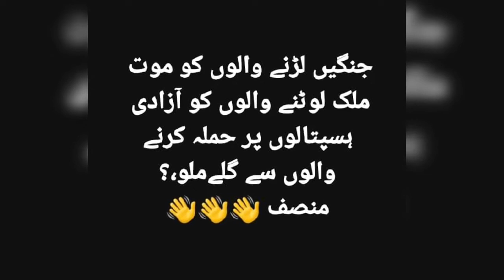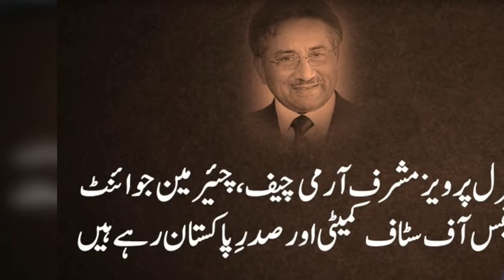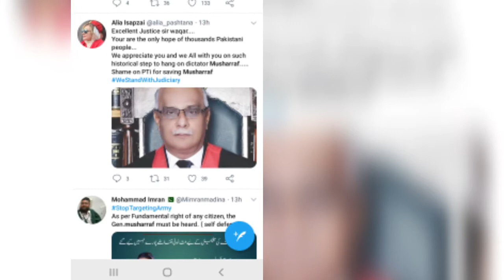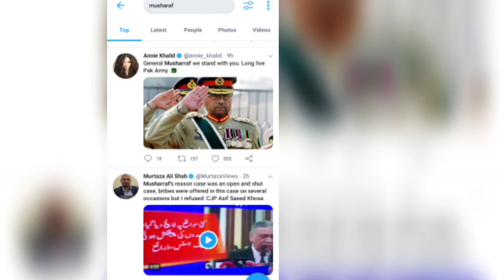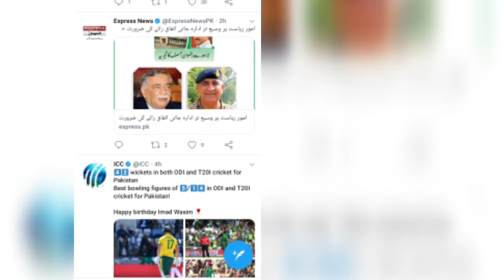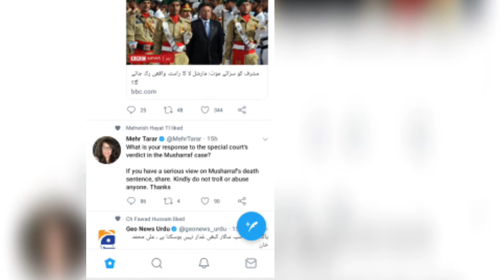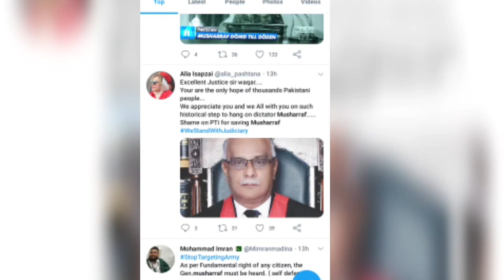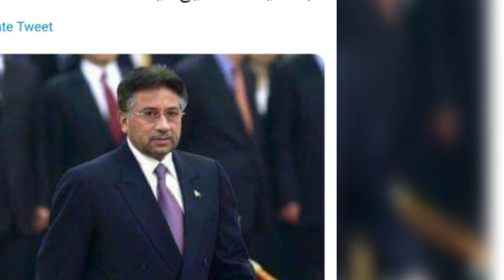Pervez Musharraf case Ka Tafseeli Faisla jari kar dia.Parvaiz Mushraf case decision complete detail.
’مشرف مردہ حالت میں ملیں تو ان کی لاش ڈی چوک پر لٹکائی جائے‘: سنگین غداری کیس کا تفصیلی فیصلہ جاری
پاکستان کے سابق فوجی صدر جنرل (ر) پرویز مشرف کو آئین شکنی پر سزائے موت سنانے والی خصوصی عدالت نے اپنا تفصیلی فیصلہ جاری کر دیا ہے۔
اس تفصیلی فیصلے کے مطابق جسٹس سیٹھ وقار اور جسٹس شاہد کریم نے پرویز مشرف کو آئین شکنی اور سنگین غداری کا مجرم قرار دیا ہے جبکہ جسٹس نذر اکبر نے فیصلے سے اختلاف کیا ہے اور کہا ہے کہ استغاثہ اپنا کیس ثابت کرنے میں ناکام رہا۔
اس فیصلے کے خلاف سپریم کورٹ میں اپیل دائر کرنے کے لیے 30 دن کا وقت مقرر ہے تاہم اپیل دائر کرنے کے لیے پرویز مشرف کو پاکستان واپس آ کر عدالت کے سامنے پیش ہونا ہو گا۔
پرویز مشرف پر آئین شکنی کا الزام تین نومبر 2007 کو آئین کی معطلی اور ملک میں ایمرجنسی کے نفاذ کے حوالے سے تھا اور یہ پاکستان کی تاریخ میں پہلا موقع ہے کہ کسی شخص کو آئین شکنی کے جرم میں سزا سنائی گئی ہے۔
169 صفحات پر مشتمل فیصلہ جمعرات کی دوپہر جاری کیا گیا اور اس میں جسٹس نذر اکبر کا 42 صفحات پر مشتمل اختلافی نوٹ بھی شامل ہے۔
تفصیلی فیصلے میں کہا گیا ہے کہ سنگین غداری کیس چھ برس تک چلا اور ملزم پرویز مشرف کو ان کے حق سے بھی زیادہ شفاف ٹرائل کا موقع اور دفاع کا مکمل حق دیا گیا۔
فیصلے میں یہ بھی کہا گیا ہے کہ استغاثہ کے شواہد کے مطابق ملزم مثالی سزا کا مستحق ہے اور اسے ہر الزام میں الگ الگ سزائے موت سنائی جاتی ہے۔
خصوصی عدالت نے سربراہ جسٹس سیٹھ وقار نے اپنے فیصلے میں قانون نافذ کرنے والے اداروں کو حکم دیا کہ وہ جنرل (ر) پرویز مشرف کو گرفتار کرنے اور سزا پر عملدرآمد کرنے کی ہر ممکن کوشش کریں اور اگر وہ مردہ حالت میں ملیں تو ان کی لاش اسلام آباد کے ڈی چوک لائی جائے جہاں اسے تین دن تک لٹکایا جائے۔
جسٹس وقار نے اپنے اس حکم کی توجیہ پیش کرتے ہوئے کہا ہے کہ چونکہ ماضی میں کسی بھی فرد کو پاکستان میں اس جرم میں سزا نہیں دی گئی اور عدالت نے اپنا فیصلہ مجرم کی عدم موجودگی میں سنایا ہے۔ اس لیے اگر مجرم سزا پانے سے قبل اگر وفات پا جاتا ہے تو یہ سوال اٹھے گا کہ آیا فیصلے پر عملدرآمد ہوا یا نہیں۔
مشرف کو سزا دینے کے حق میں فیصلہ دینے والے دوسرے جج جسٹس شاہد کریم نے جسٹس سیٹھ وقار کے فیصلے میں پرویز مشرف کی موت کی صورت میں ان کی لاش ڈی چوک پر لٹکانے کے حکم سے اختلاف کیا ہے اور کہا ہے کہ ان کے خیال میں مجرم کو سزائے موت دینے کا حکم کافی ہے۔
فیصلے میں کہا گیا ہے کہ آئین شکنی اور سنگین غداری ایک آئینی جرم ہے اور یہ وہ واحد جرم ہے جس کی سزا آئینِ پاکستان میں دی گئی ہے۔
آئین کی شق نمبر چھ کے مطابق وہ شخص جس نے 23 مارچ 1956 کے بعد آئین توڑا ہو یا اس کے خلاف سازش کی ہو ، اس کے عمل کو سنگین غداری قرار دیا جائے گا اور اس کو عمر قید یا سزائے موت سنائی جائے گی۔

تفصیلی فیصلے میں خصوصی عدالت کے صدر جج جسٹس وقار سیٹھ لکھتے ہیں کہ اس مقدمے کا فیصلہ کرنے کے لیے عدالت کو تین سوالات کے جواب تلاش کرنے تھے۔
1. آیا ملزم نے آئین شکنی کی اور سنگین غداری کے جرم کا مرتکب ہوا؟
2. آیا ملزم کے اس فعل کے پیچھے مجرمانہ نیت تھی یا انھیں کابینہ یا وزیراعظم کی طرف سے ایسا کرنے کا کہا گیا تھا؟
3. آیا کوئی ایسے حالات ہیں جن کی بنا پر ملزم کی جانب سے آئین شکنی کی توجیہ پیش کی جا سکتی ہے؟
اشفاق مشتاق